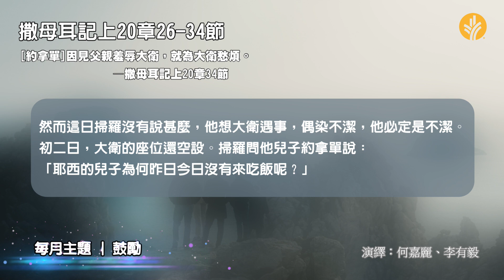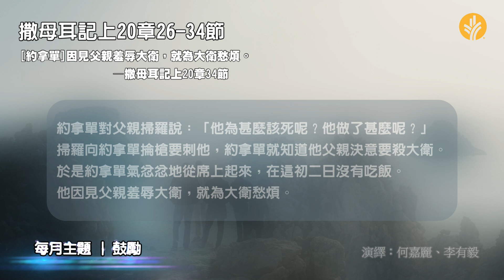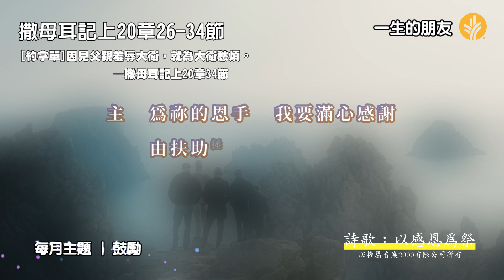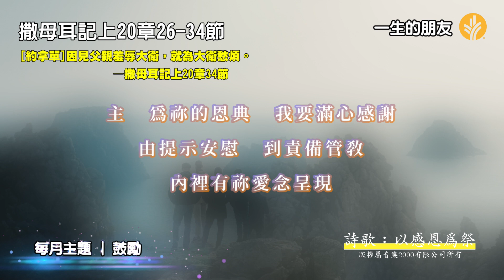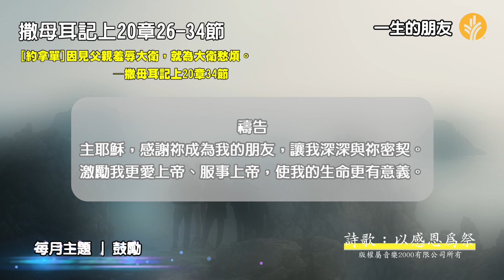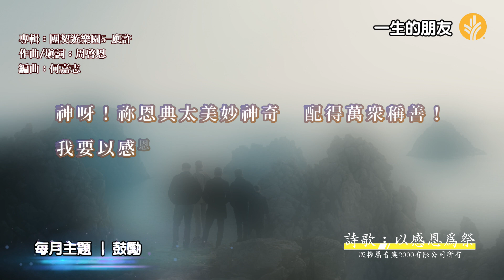一生的朋友（粵)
朋友之間的連結使彼此的生命變得更有意義，激勵彼此去愛上帝、服事上帝。

來自讀者的奉獻是我們最主要的經費來源，你的支持將幫助我們把上帝的話語帶給更多的人：